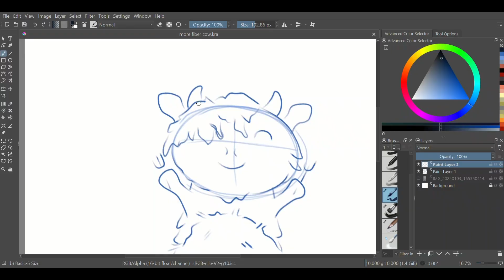The Making of Eat Fiber Highland Cow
Catch a behind the scenes peek at the process of making the "Eat More Fiber" wall hanger.

If you would like a little cow for yourself, catch us at fluffy-monster.com